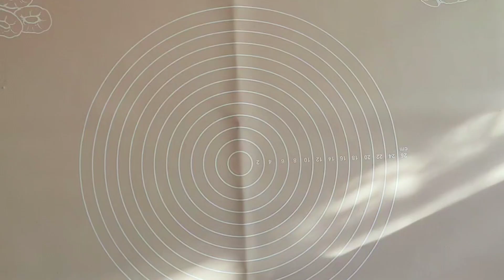Hast du Äpfel zu Hause? Ein einfaches Rezept für zarte Apfelbrötchen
Hast du Äpfel zu Hause? Ein einfaches Rezept für zarte Apfelbrötchen. Sie werden sie immer wieder kochen wollen! Unglaublich einfaches und leckeres Rezept. Es ist das Beste, was ich je gegessen habe. Ein köstliches und einfaches Rezept wird Sie mit einem unübertroffenen Geschmack überraschen. Überraschen Sie Ihre Familie mit dieser unglaublich leckeren Leckerei. Kochen mit Liebe! 💖
❗️ Bitte schalte Untertitel in deiner Sprache ein 🙋🏼‍♀️
Rezept und Zutaten:
Für Dampf:
milch - 250 ml.
hefe - 7 gr.
Zucker - 2 Esslöffel.
Mehl - 1 Esslöffel.
In die Mischung geben:
warmes Wasser - 150 ml.
Eiweiß - 2 Stk.
Zucker - 2 Esslöffel.
eine Prise Salz
Honig - 1 Esslöffel
Mehl - 650-700 gr.
Für die Füllung:
Apfel - 2 Stk.
Zucker - 1 Esslöffel
Zimt - 1 Teelöffel.
Den Teig 1 Stunde an einem warmen Ort gehen lassen.
Kugeln formen.
Äpfel in Würfel schneiden und in Butter anbraten. Zucker und Zimt zu den Äpfeln geben.
Brötchen formen und 15 Minuten an einem warmen Ort gehen lassen.
Mit Eigelb schmieren.
Bei 180 Grad backen - 30-40 Minuten.
Guten Appetit!

Freunde, wenn dir das Video gefallen hat, kannst du dem Kanal helfen:
👍 Bewerte das Video! 👍 - das ist schön für mich und wichtig für die Entwicklung des Kanals!
SCHREIBE EINEN KOMMENTAR oder zumindest einen Smiley. Es wird Ihnen nicht schwer fallen, aber ich werde mich sehr freuen!